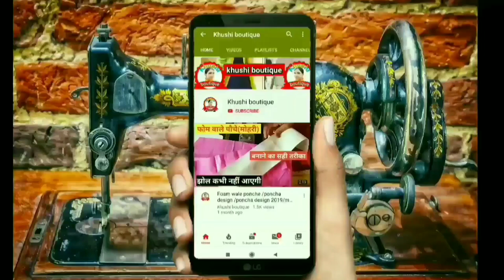Foam Wala Poncha | Poncha Design | Poncho Ke Design, Mohri Design, Salwar Ke Ponche, Mohri Ke Design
Is video mein maine aapko salwar ke poncho me foam wali bukram lagana btaya hai.

foam wale ponche mohri banate samay aap kuch mistake karte ho jis ke karn aapke poncho me jhol aa jati hai.

foam wale ponche banate samay 3 bato ka dhyaan rakhna chahiye jo maine is video me btayi hai.
video pura dekhege to aapke poncho me bhi kabhi jhol nhi aaegi.

foam wale ponche

poncha design

mohri design

mohri ke design

mohri design 2020

salwar ke pahunche

salwar ki mohri ke design

poncha design pics

new poncha design 2020

letest poncha design 2020